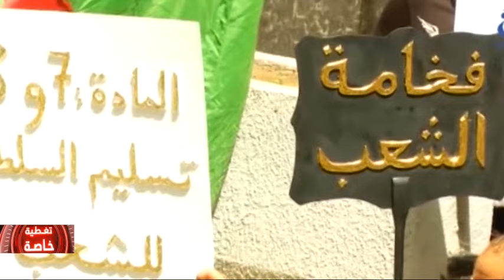Algérie... les multiples messages de 27 em vendredi de mobilisation